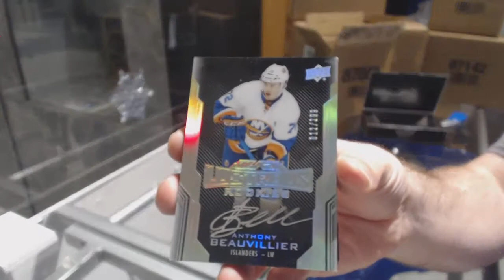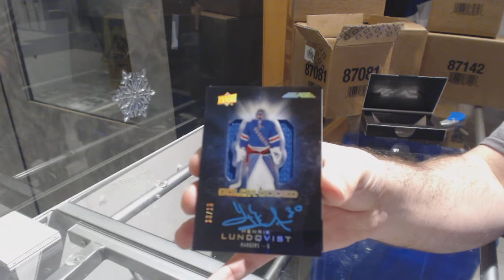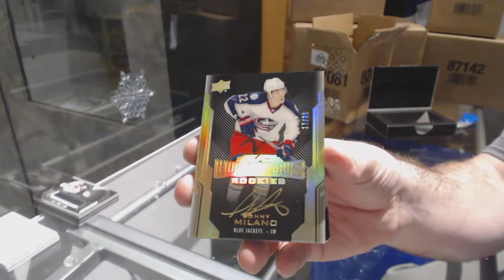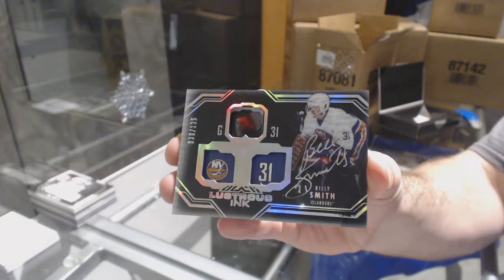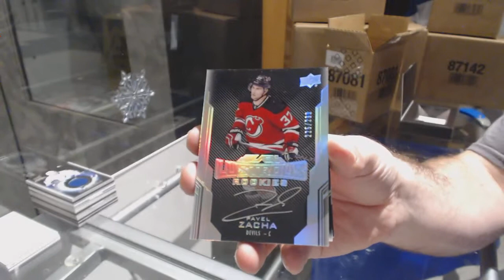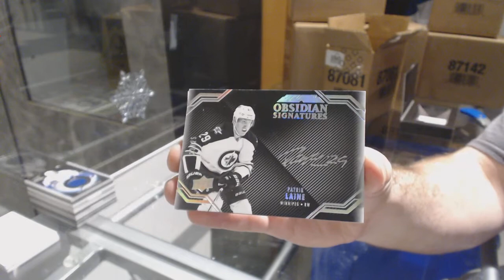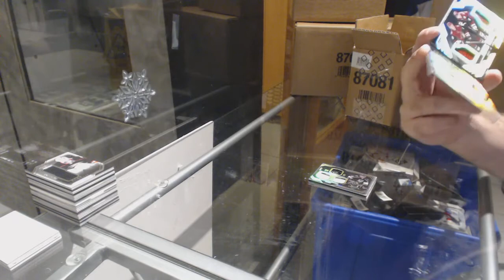16-17 Upper Deck Black Hockey 5 Box Case Break - C&C GB #8140